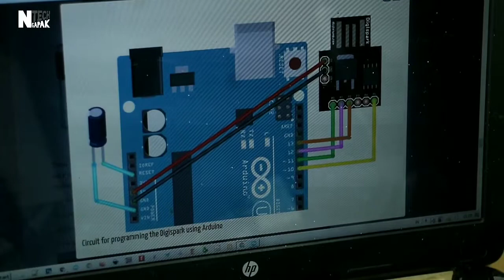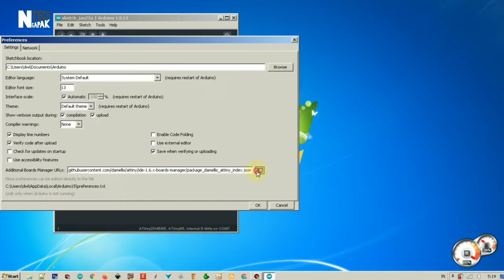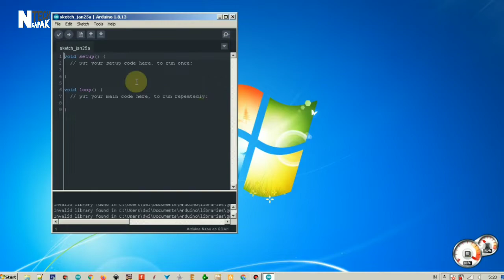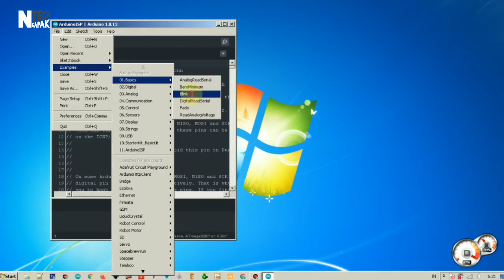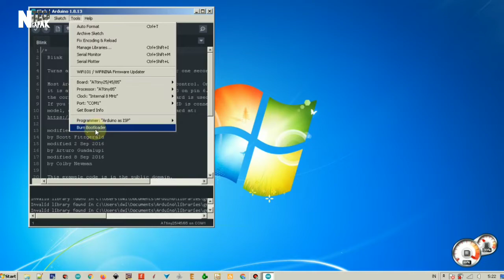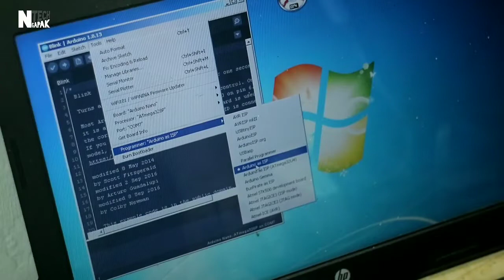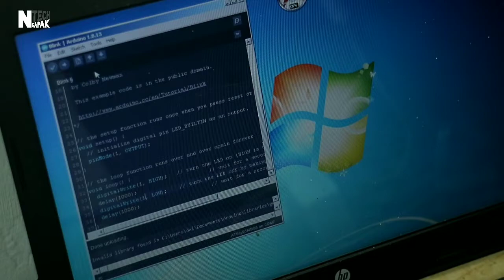Cara Program Attiny85 Digispark dengan mode isp | how to program digispark module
✅ Kamu bisa support channel ini dengan berdonasi melalui link berikut (Bisa gopay, ovo, link aja, transfer)

kalo ada pertanyaan bisa
 dm ig@ngapak_tech